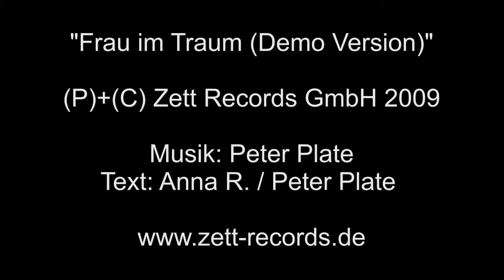Rosenstolz "Frau im Traum (Demo Version)"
Aus dem Album "Raritäten 2" erhältlich als CD und Download.